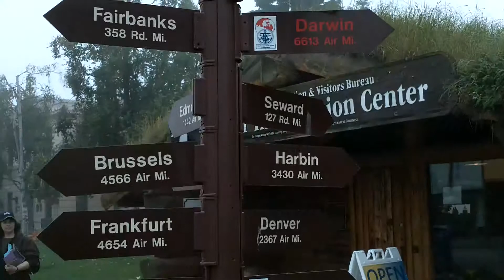Downtown Anchorage 9-16-10.MOV